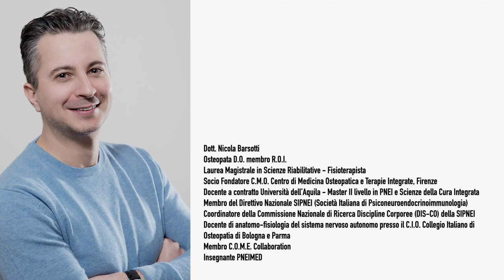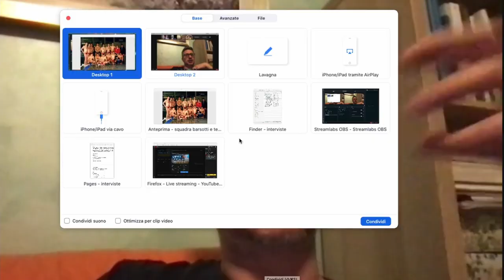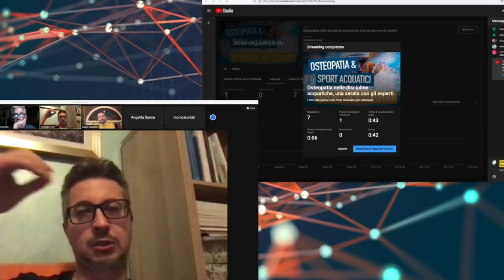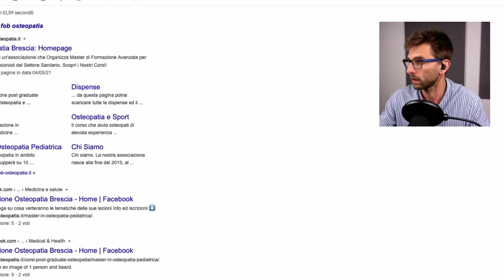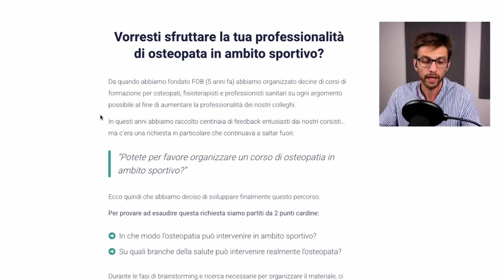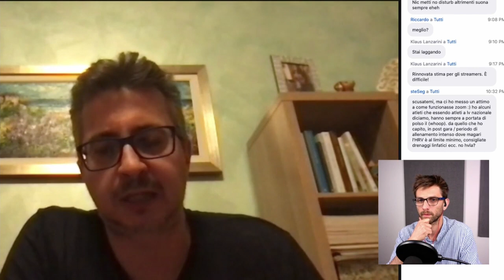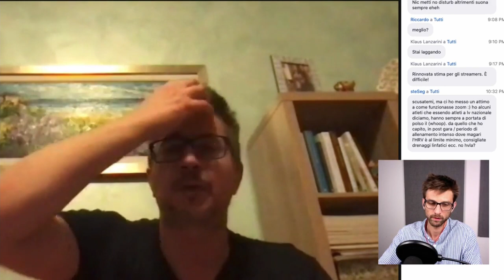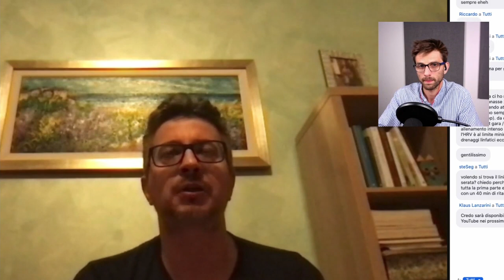Osteopatia e Sport Acquatici una serata con gli Esperti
Il ruolo dell’osteopata è utile in diverse situazioni agonistiche, avere a che fare con un team di professionisti prevede una gestione dell’atleta complessa:
- quali tecniche utilizzare sull’atleta di alto livello?
ma soprattutto:
- in quali fasi utilizzare alcune tecniche rispetto ad altre (pre-gara, fase di scarico ecc)?

Durante la serata tratteremo il tema della relazione fra Osteopata e sportivo di alto livello, come sapersi interfacciare con l’allenatore e con il team, parleremo inoltre delle tecniche più indicate nelle fasi di allenamento dell’atleta, ad esempio:quando utilizzare tecniche strutturali rispetto a tecniche più indicate per una miglior risposta neurovegetativa o immunitaria?

OSPITI: - Nicola Barsotti, fisioterapista, Osteopata, membro della SIPNEI e del comitato di ricerca delle Discipline Corporee della SIPNEI, autore di diverse pubblicazioni scientifiche.
- Riccardo Tempestini, ex pallanuotista vicecampione del mondo 1986 e ‘89, bronzo europeo 1987 e ’89, Oro ai giochi del Mediterraneo. Segue una prolifica carriera da allenatore.

- Klaus Lanzarini, ex nuotatore nazionale, Olimpionico, campione dei Mondiali 4x100 stile libero (2006) e oro Europeo nella 4x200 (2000)